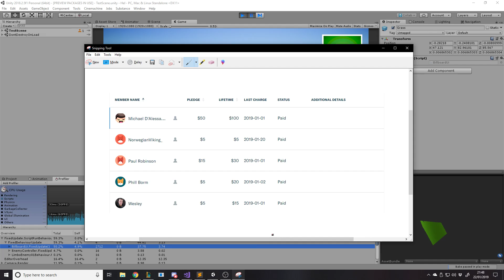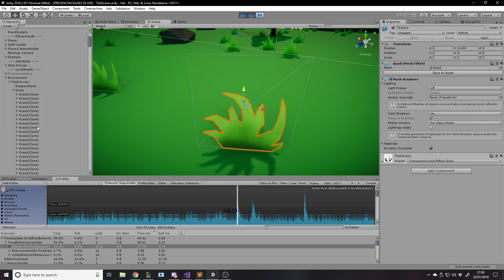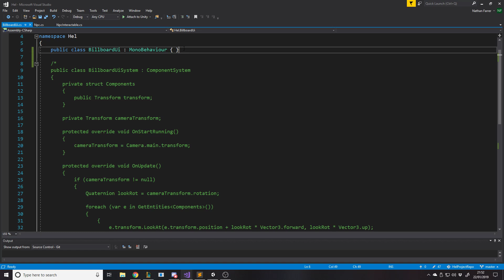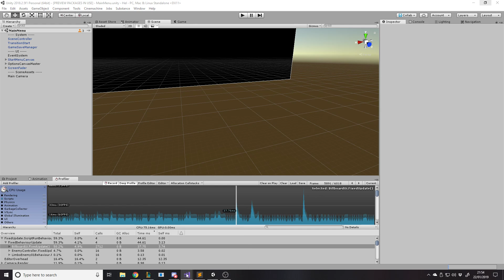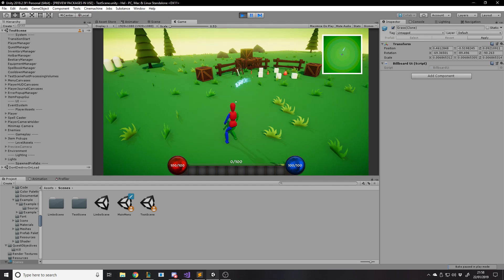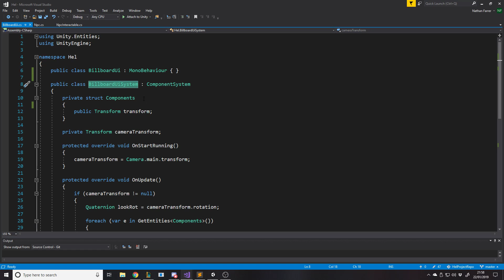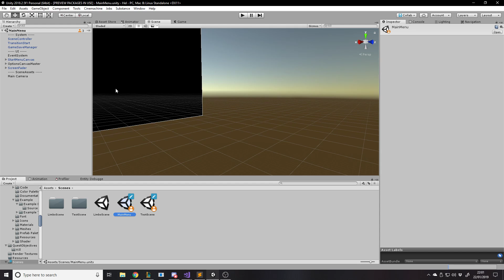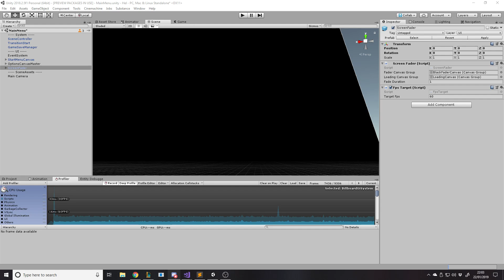How and Why to use ECS (Entity Component System)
In this video I show you how and why to use a Component Based Architecture in your C# Unity Game.
If you liked the video then please respond with a like and a subscribe to show your support for the channel and I'll repay you by creating more tutorials to teach you the wonder that is Unity :D